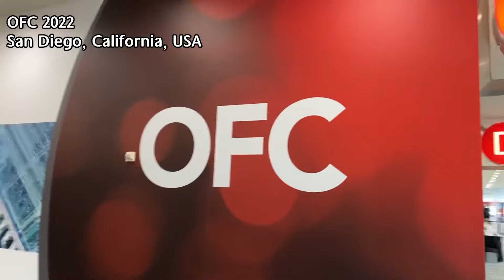OFC 2022 l 미국 샌디에이고 광학 전시회 l 참가기업 와이엔디케이